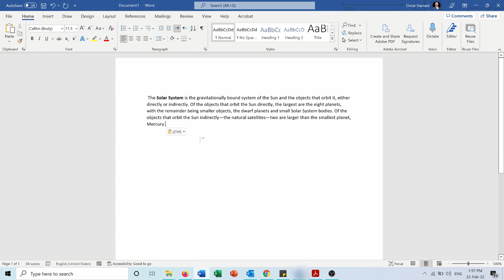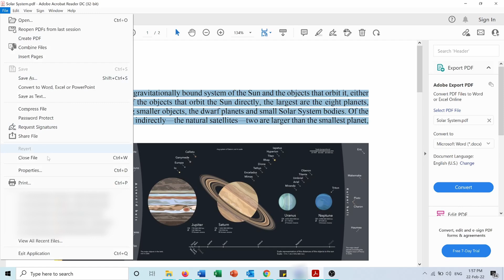Prevent Copying Content in PDF File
In this video you can learn how to protect the content of a PDF document from being copied and used by others, and just restrict their access to only seeing the content by transforming the content into images.